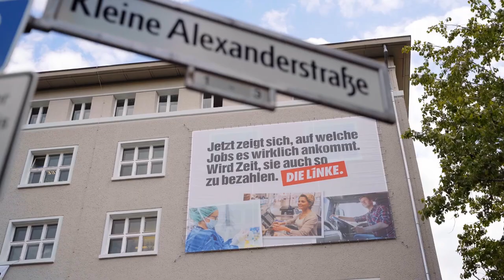Das war das Fest der Linken 2020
Das Fest der Linken fand im vergangenen Jahr nicht wie sonst in Berlin statt, sondern im Corona-sicheren Neuland, aka eurem Wohnzimmer. Und da kam keine Langeweile auf: Ob Diskussionsrunde, Live-Talk mit Politiker*innen, Konzert, einem virtuellen Rundgang durch die heiligen Hallen der Parteizentrale der LINKEN, das Karl-Liebknecht-Hauses.